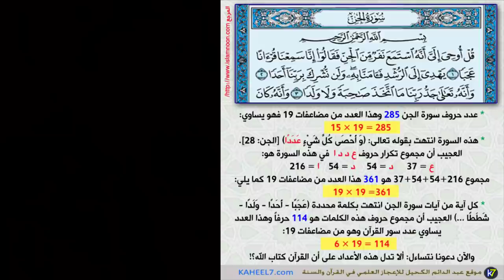إعجاز الرقم 19 في سورة الجن | عبد الدائم الكحيل